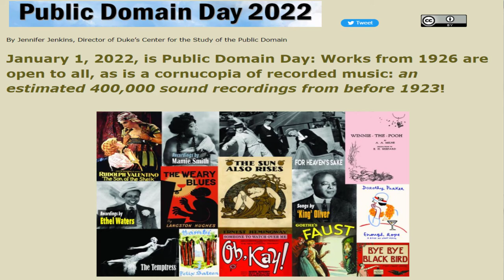Winnie the Pooh is now Copyright Free | Disney+ WandaVision the best of 2021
The public is now free to reprint the original Winnie the Pooh book, adapt it into a play or film, write a sequel, or use the appearance and traits of any of its characters, according to Jenkins.
Disney+ hands down won 2021 with Spiderman No Way Home and WandaVision.

Follow Chuck on his socials

Follow Neesin on his socials